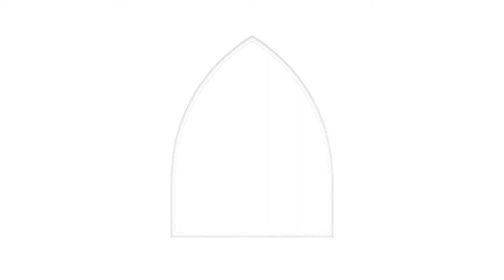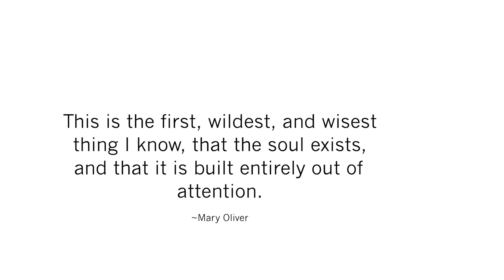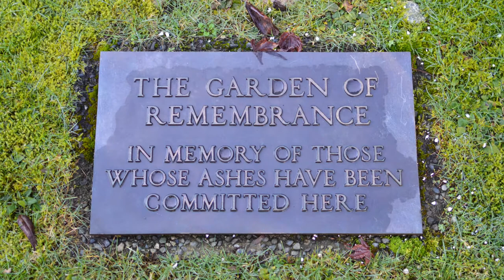Limina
A sculpture for the Garden of Remembrance at St. John's Shaughnessy in Vancouver.
David Robinson Sculptor